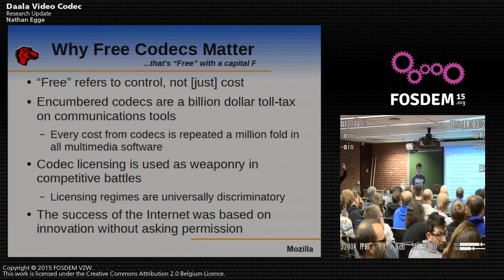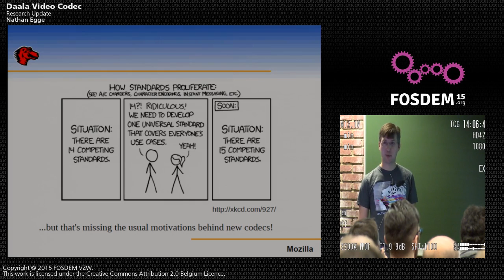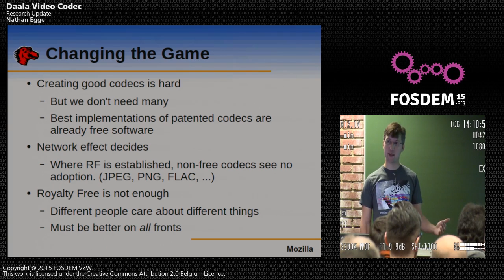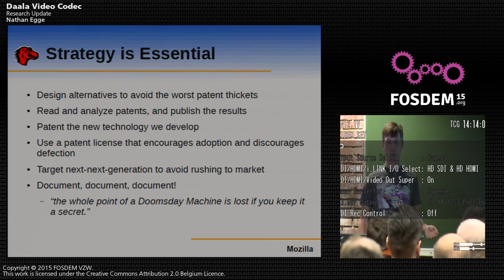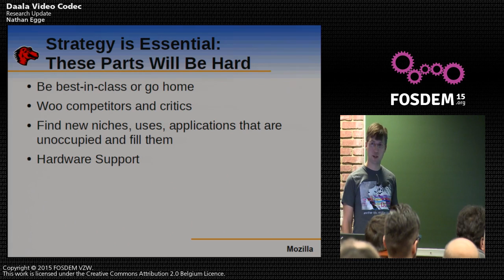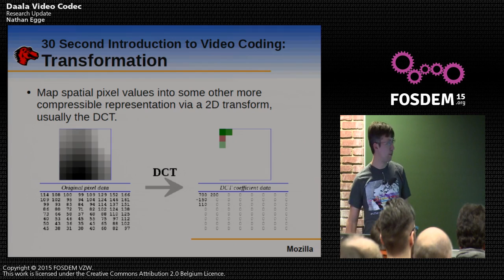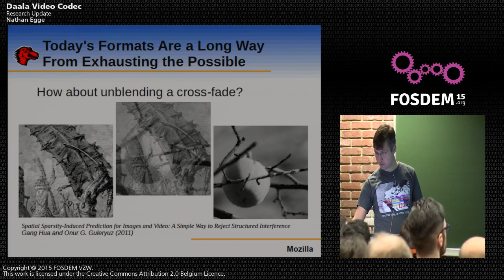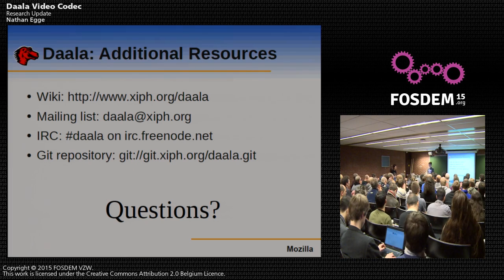FOSDEM 2015 - Developer Room - Open Media - Daal